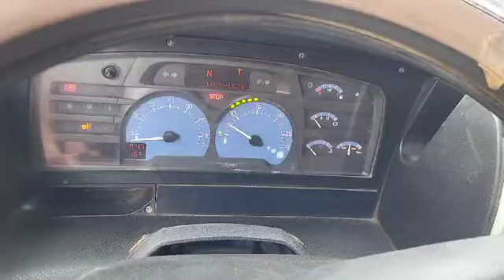ER22551 - Renault AE 440 Magnum E-tech